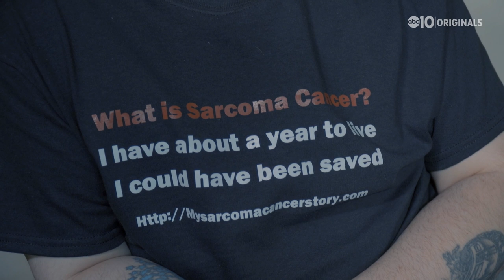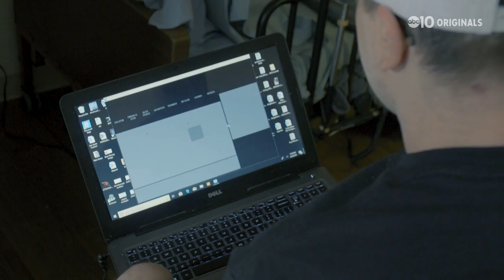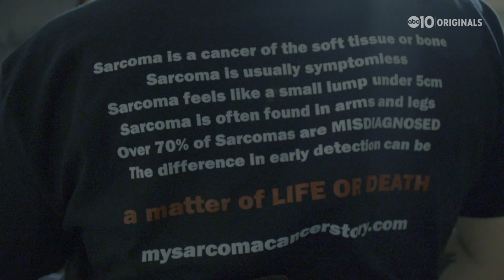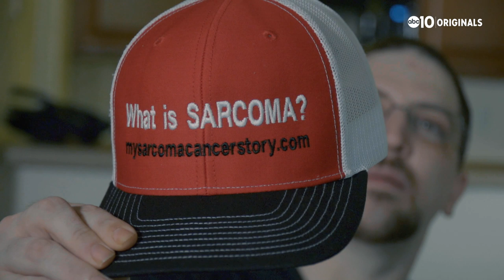One man's move to California will end in death but that's part of his plan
New Jersey native Kevin Roster was diagnosed with sarcoma cancer. With months to live, he moved to Sacramento to end his life under California's right-to-die law, but first, he plans to win the World Series of Poker. ABC 10's Lilia Luciano talks to him about why and how he made the decision to die.